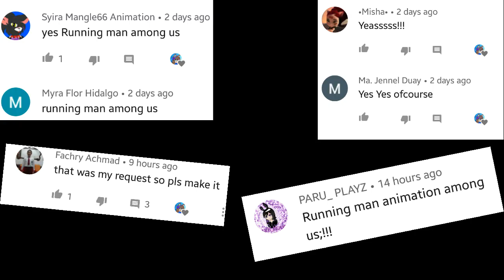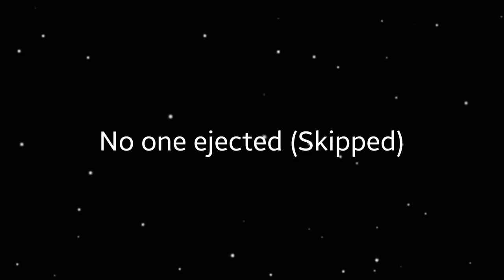Running man animation playing among us//gacha club//